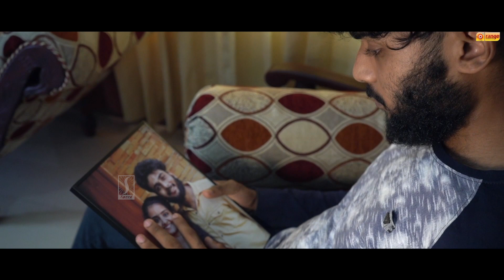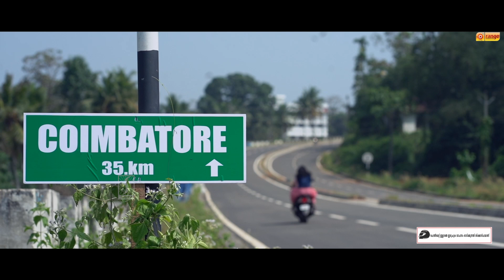DIL MALAYALAM SHORT FILM | NEW ROMANTIC SHORT FILM | DEVIKA GOPINATH | AKHILESH | FULL HD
Story and Direction-mahadev
Producer _orange media
Co producer_rechus cook book
Editing and mix and colouring_binu ayoor(Global vfx)
Dop_sreehari
Gimble_mohammad
Helicam-sreelal
Art_rajashekharan P D
Production control_akash
Production manager_ abulal
Assistant director_aravind kp
Dubbing artist-Aswin, sneha
Actors
Abulal
Vinaya jp
Anandu
Akhilesh
Devika gopinath

Welcome To Rafa Videos YouTube Channel. One of the Leading Brand In Video /Album Songs/Art Tracks/Sound Recordings Production, Distribution on YouTube And Other Digital Platforms.

|| ANTI-PIRACY WARNING ||

DIGITAL PARTNER: SPEED AUDIO DUBAI

*COPYRIGHT PROTECTED*